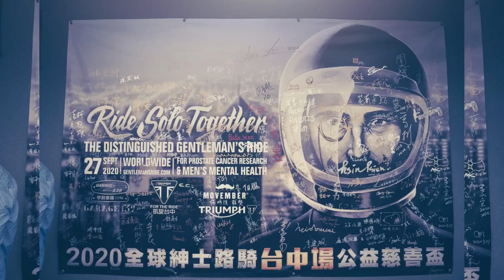印地安公主參加全球紳士路騎台中場